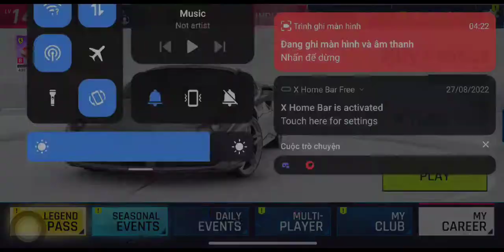[ Asphalt 9 Legends ] My Beat Time with Ferrari 488 GTB + Lucky Stun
A 17 year old Pro Player from Vietnam🇻🇳🔥
My device: Vsmart Live 4📱
Edit with: Cap Cut